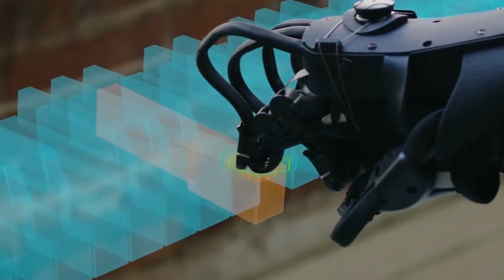10 wunderschöne Orte. Die kristallklaren Gewässer unserer Erde!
In letzter Zeit wird sehr oft über die Umwelt geredet und meistens drehen sich solche Gespräche um etwas ziemlich Trauriges, wie etwa die Globale Erwärmung, die Ozonlöcher oder die Umweltverschmutzung... Aber ihr braucht euch keine Sorgen zu machen, falls ihr der Meinung seid, dass es keine sauberen Gewässer auf unserem Planeten mehr gebe. In Wahrheit gibt es solche Orte zur Genüge und das Wasser dort ist so glasklar, dass man es kaum sehen kann. In unserem heutigen Video zeigen wir euch also einige der reinsten Gewässer der Welt